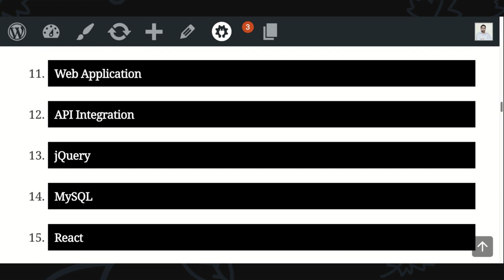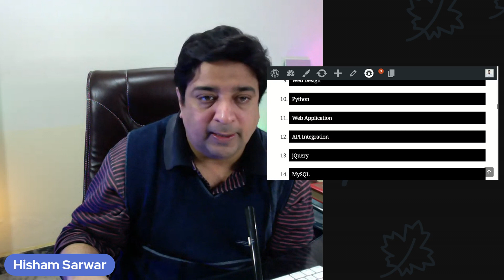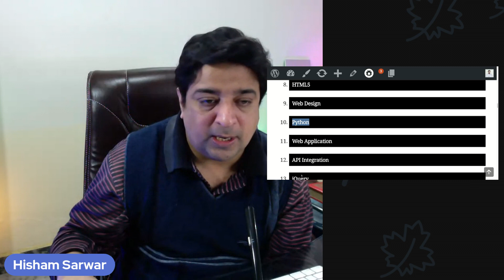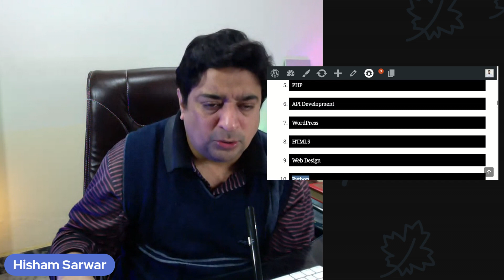Why you should learn Python (programming language) in 2021?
python - Why you should learn the python language in 2021?